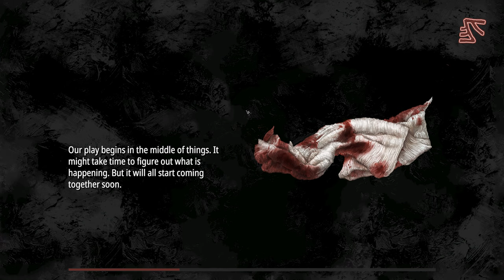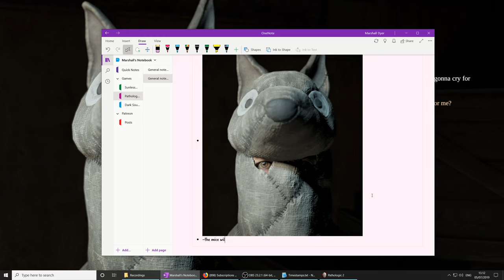Pathologic 2 (Ep. 67 – “Come on. The first run was decent.”)